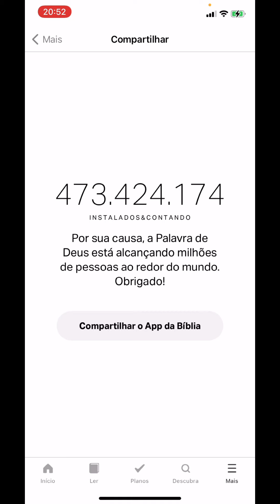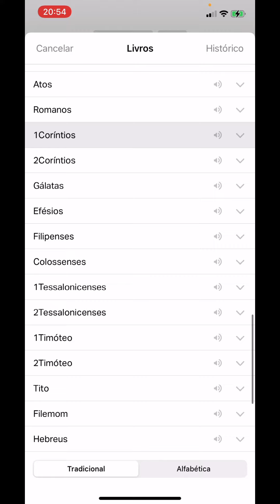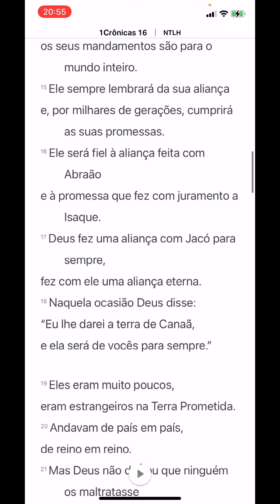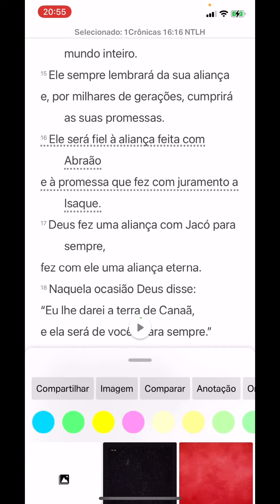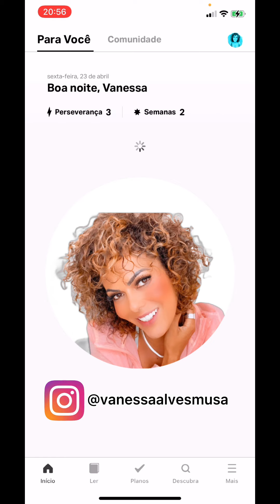Você lê a Bíblia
Vou falar por mim, minha maior dificuldade em ler a Bíblia sempre foi:
1º Não gostar de ler (passado)
2º Livro muito grande, com muitas páginas (passado)
3º Difícil interpretação
4º Letras pequenas (apesar de existir umas versões traduzidas)
6º Não saber a importância e a riqueza de conteúdo que ela contém.
E por aí vai... Desculpa não faltava para não pegar a Bíblia e ler.
Ah alguns meses busquei uma forma de facilitar, e minimizar todos esses empecilhos criados por mim para não ler a Palavra de Deus. E encontrei esse aplicativo que compartilho com vocês, pois ele facilitou a minha vida, a minha leitura e o entendimento desse livro que é o Único Manual da vida onde você encontra as resposta para tudo e todos os ensinamentos deixados por Deus para que vivamos em Plenitude.
Se você gosta de ler a Bíblia e ainda não conhece esse aplicativo eu indico a vcs!!! Vou deixar o link pra vocês aqui..

Boa leitura 🥰🙏🏽